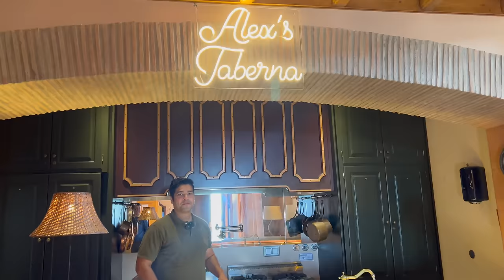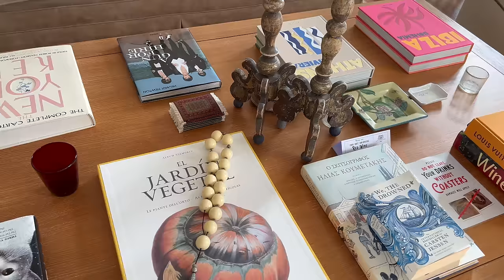TOUR THE PERFECT WEDDING PALACE, a hotel "home from home" in Sintra, land of the palaces, Portugal.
An enormous thank you to hosts of The Quinta Da Bella Vista, Aline and Alex,  and also the amazing Dinesh for showing us around!
It's not amazing wedding venue you can stay there as well!!

Follow too on Instagram at

And don’t miss our other episodes on Sintra, Portugal and see the fabulous things to do in the area.

Join Ollie and Stephanie as they visit the most luxurious “home from home” hotel and events venue, with some of the worlds most stunning views they’ve ever experienced. They get to enjoy a look at the finest suites, sumptuous lounges, extensive gardens,a small working farm with a cottage garden providing fresh produce. After all this, they get to enjoy a relaxing glass of sparkling red and the complimentary charcuterie board boasting its lovingly homemade produce -all in the most delightful setting. This home was formerly the residence of Sir Arthur Conan Doyle, author of Sherlock Holmes

Ollie and Stephanie are using profits from Travels With My Friend to go towards the restoration and renovation of their historic homes - one an Art Nouveau mansion in Spain and the other, a Chateau in France.

We hope to release new episodes of Travels With My Friend weekly.